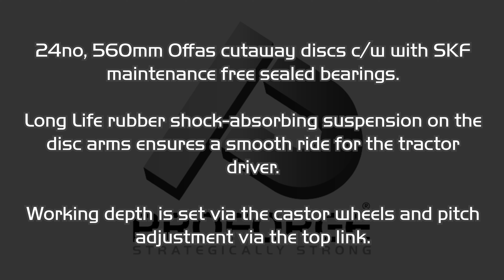Proforge Front Mounted Inverta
A short video showing the Proforge Front Mounted Inverta, follow this link for more information...